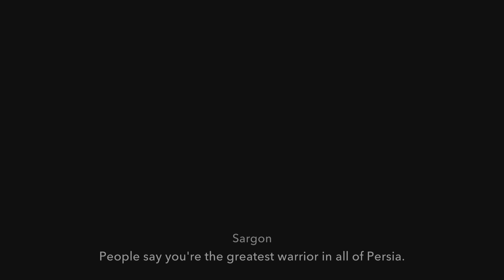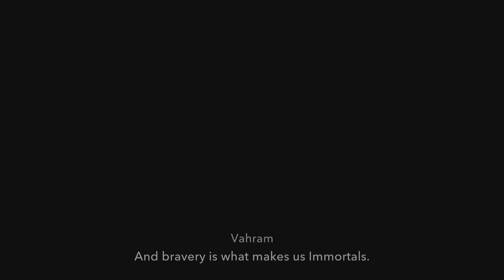PRINCE OF PERSIA: THE LOST CROWN PART 9 // The Abducted Prince - PS5 Gameplay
Prince of Persia: The Lost Crown full gameplay on PS5 in Performance Mode. My Prince of Persia: The Lost Crown 2024 gameplay will include the main story from beginning to end. The Prince of Persia: The Lost Crown PS5 gameplay will feature all objective, side quests, skill points, upgrades, Athra Surges, loot, gear, and more!

The critically acclaimed Prince of Persia® franchise returns for the first time on next-generation platforms with an all-new epic journey.

Built by the same award-winning Ubisoft Montreal studio that created Assassin's Creed™, Prince of Persia has been in development for over three years to deliver a whole new action-adventure gaming experience to consumers.

With a whole new Prince, storyline, open world environments, combat style, signature illustrative graphical style and the addition of Elika, a deadly new ally, Prince of Persia brings the franchise to new heights of deadly acrobatic artistry and is set to become the #1 action-adventure game of 2008 this holiday season.

A new hero emerges: Master the acrobatics, strategy and fighting tactics of the most agile warrior of all time. Grip fall down the face of a building, perform perfectly timed acrobatic combinations, and swing over canyons, buildings and anything that is reachable. This new rogue warrior must utilize all of his new skills, along with a whole new combat system, to battle Ahriman's corrupted lieutenants to heal the land from the dark Corruption and restore the light.

A new epic journey begins: Escape to experience the new fantasy world of ancient Persia. Masterful storytelling and sprawling environments will deliver to action-adventure fans an experience that rivals even the best Hollywood movies.

A new open world structure: A first for the Prince of Persia franchise    now you have the freedom to determine how the game evolves in this non-linear adventure. Players will decide how they unfold the storyline by choosing their path in the open-ended world.

Emergence of a deadly new ally: History's greatest ally is revealed in the form of Elika, a dynamic AI companion who joins the Prince in his fight to save the world. Gifted with magical powers, she interacts with the player in combat, acrobatics and puzzle-solving, enabling the Prince to reach new heights of deadly high-flying artistry through special duo acrobatic moves or devastating fighting combo attacks.